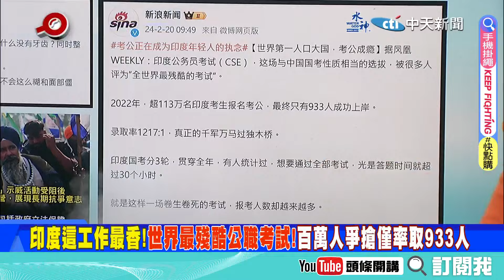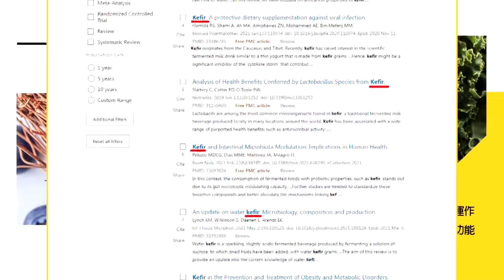【頭條開講Part1】別吹了!印度經濟!吃飯擺第一!公職鐵飯碗百萬人爭搶!全世界最殘酷的考試!錄取率1217:1!20240220@頭條開講HeadlinesTalk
【LIVE頭條開講】廣東造+5.5G逼瘋白宮!八國聯軍要圍剿華為比亞迪?對不起太難說出口!梅西二度惹怒中國!金門禁制海域瓦解!有人瑟瑟發抖? 20240220完整版@HeadlinesTalk

請鎖定《頭條開講》YouTube頻道/每週一至週五20:00-22:00